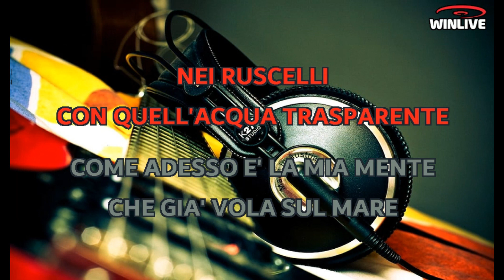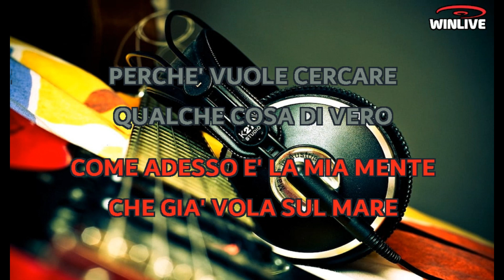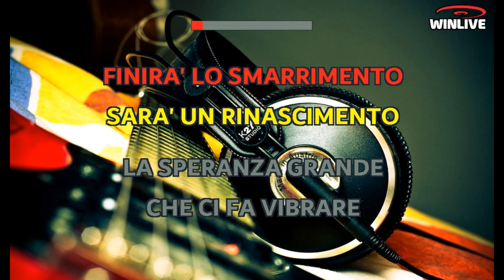Gianni Morandi - Rinascimento (Lyrics) Karaoke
Questo mondo tende la sua mano
forse cerca Dio
cerca aiuto a Dio.
Sento questo mondo ormai lontano
questo mondo nostro
questo mondo mio.

E mi rivedo da bambino
nei ruscelli con quell'acqua
trasparente.

Come adesso è la mia mente
che già vola sul mare
perchè vuole cercare
quelche cosa di vero
qualche cosa di puro
che assomiglia all'amore
che ci manca tanto
e che ormai
noi viviamo nel sogno.

Ma che accade in questo mondo
sembra un altro mondo
che ci fa paura
che ci fa tremare
cosa accade
dentro in fondo a noi
batte ancora il cuore
o è già morto ormai
questa sete di poteredi potere e denaro
un destino troppo amaro.

La soluzione forse è pregare
credere di più in ciò che vale.
Una vita più spirituale
meglio adesso sai
prima di morire.

Poi forse nasceranno rose
la coscienza che fiorisce nelle case.

Una nuova conoscenza
innocenza e sapienza
che riunisce la gente
la gente che ci ascolta
una luce sorgente
che irradia le menti e si stende
sulle albe e i tramonti.

Finirà lo smarrimento
sarà un rinascimento
la speranza grande
che ci fa vibrare
fino in fondo
sentiremo poi qualcosa dentro noi
vivi più che mai
un miracolo la fede
la gioia di chi crede
finalmente un nuovo mondo
un nuovo mondo.